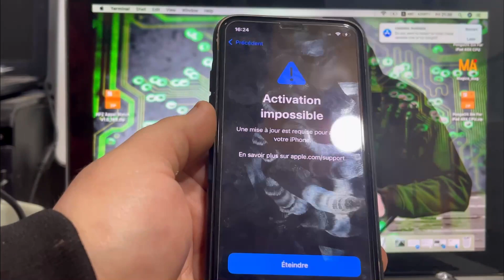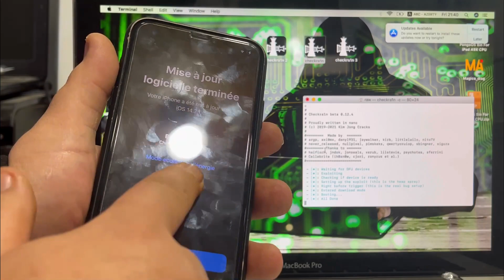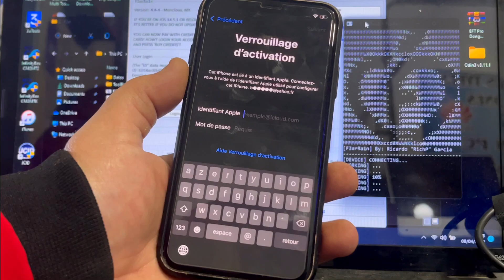How to Repair IMEI iPhone & Fix Unable To Activate Error/Fix Broken Baseband iPhones 5s to X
Mdm company 🙏🤝

🔥🔥🔥 BIG UPDATE 🔥🔥🔥

Dear Customers! The CheckM8 info team & iremove tools team The best solution for iCloud activation locked iPhone & iPad & iPod & MacBook

PRMOCODE FOR ANY CHECKM8INFO SERVICE
10% direct discount: ICloudUnlocker725

iCloud Bypass GSM / MEID / GLOBAL with calls iOS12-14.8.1 ✅
APPLE WATCH S1 / S2 / S3 ICLOUD UNLOCK ✅
MACBOOK T2 ICLOUD BYPASS UNTETHERD ✅
SIM UNLOCK TOOL ✅
OPEN MENU - FMIOFF ✅
iCloud Bypass with calls ✅
SIM Carrier Unlock ✅
T2 Mac Unlock ✅
Apple Watch unlock ✅
iCloud Activation Lock Screen Bypass Tool ✅
iPhone SIM Unlock Tool ✅
Unlock Passcode Disable iPhone & iPad Tool ✅
MDM Bypass ✅
Find My Mac Activation Lock Bypass Tool ✅
EFI Firmware Passcode Unlock Tool ✅
Bypass iCloud System Pin Passcode Lock Tool ✅
Remove Find My Mac (FMM OFF) on MacOS Devices ✅